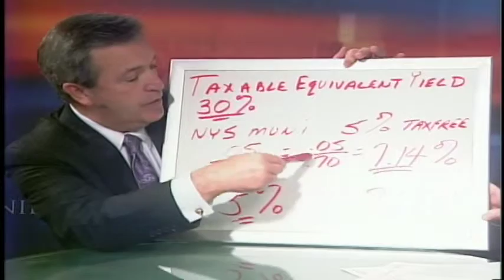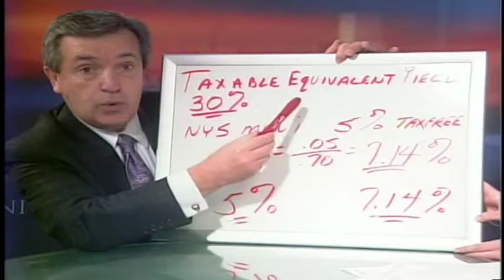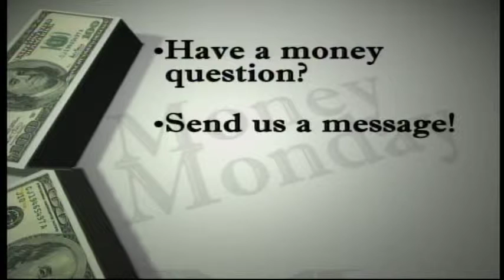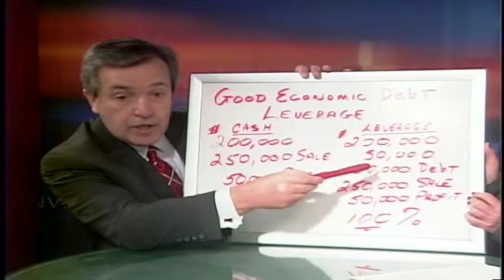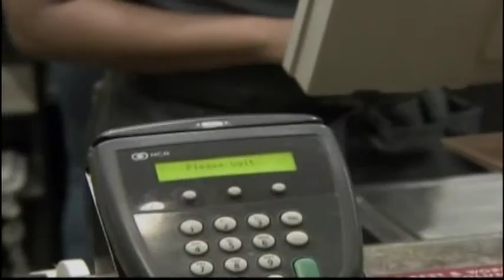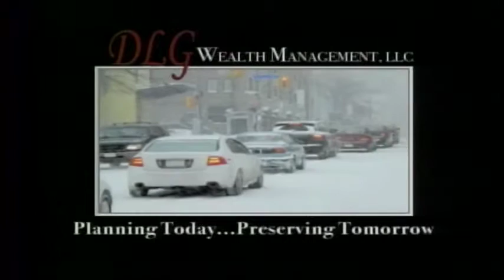DLG Wealth Management on Municipal Bonds